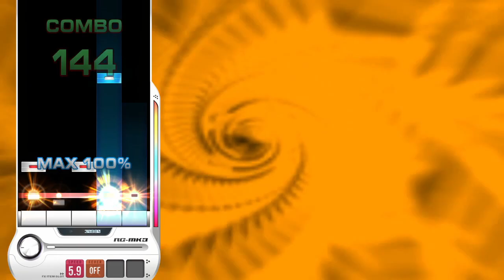[DJMAX RESPECT V] Grid System 5B SC PERFECT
Celebrating Year Anniversary for DJMAX RESPECT V